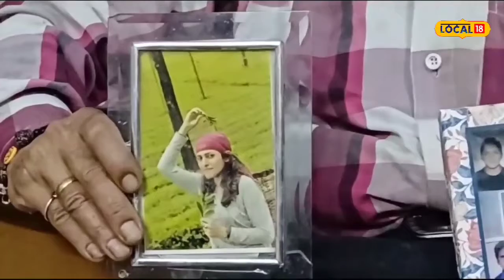Chandrayaan 3: चंद्रयान 3 मिशन के लिए कानपूर की वैज्ञानिक विनती ने तैयार किया है डिजाइन!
Kanpur News: भारत ने सफलता पूर्वक चंद्रमा पर अपना चंद्रयान उतार कर पूरी दुनिया में अपना लोहा मनवाया है. भारत की स्पेस एजेंसी इसरो ने अपने तीसरे प्रयास में यह सफलता हासिल की है. पूरी दुनिया में भारत के इस सफल मिशन की चर्चा हो रही है.

Kanpur News: India has successfully landed its Chandrayaan on the moon and made its iron in the whole world. India's space agency ISRO has achieved this success in its third attempt. This successful mission of India is being discussed all over the world.